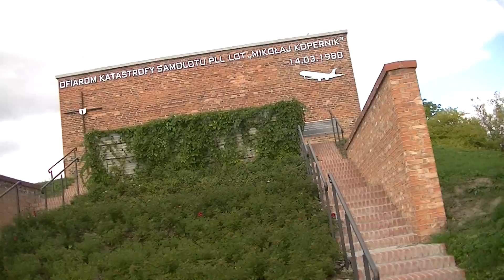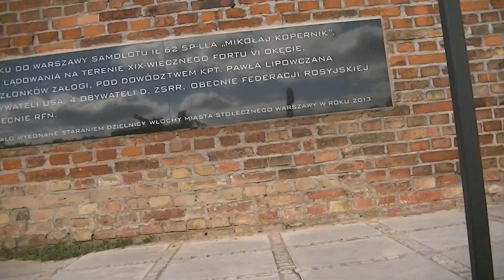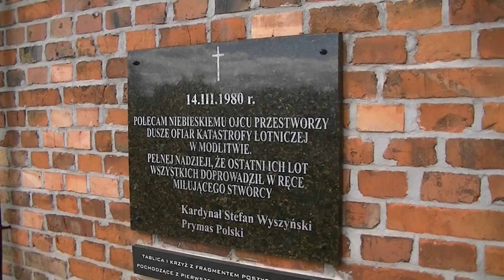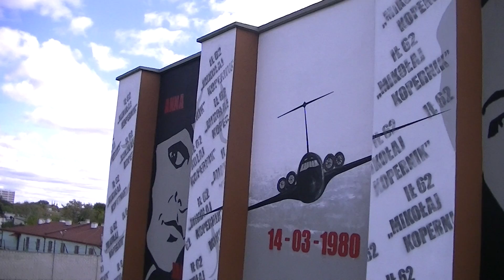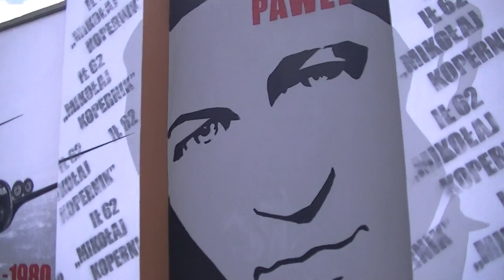FORT OKĘCIE CZ 1